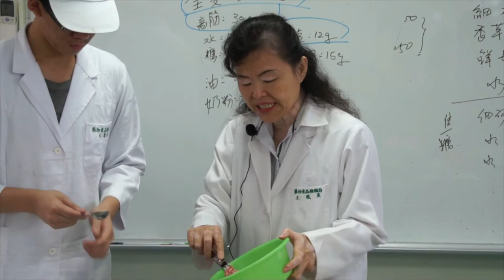食品加工實習11-1-肉鬆製作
課程簡介：2013年12月09日，由王鳳英老師所講授的"食品加工實習"第十一堂課"肉鬆製作"
課程難度：普通
適合對象：對烹調有興趣
授課教師：王鳳英
剪輯單位：中華科技大學 遠距教學組
剪輯人員：林文博